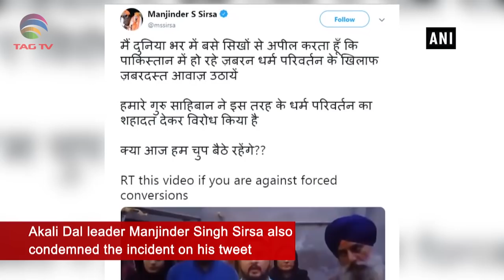Persecution of Shias, Ahmadies, Hindus, Sikhs, Christians in Pakistan - UK Talk Show @TAG TV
Persecution of Shias, Ahmadies, Hindus, Sikhs, Christians in Pakistan - UK Talk Show with Tahir Gora  @TAG TV